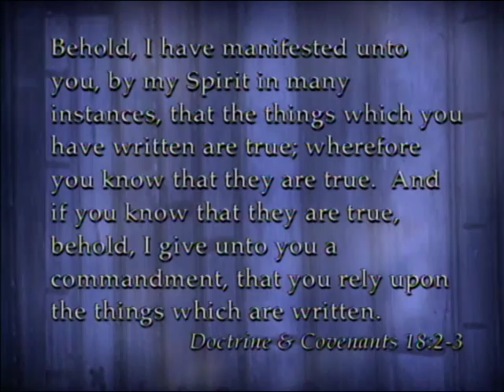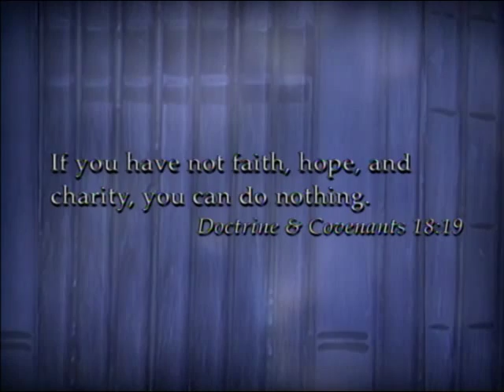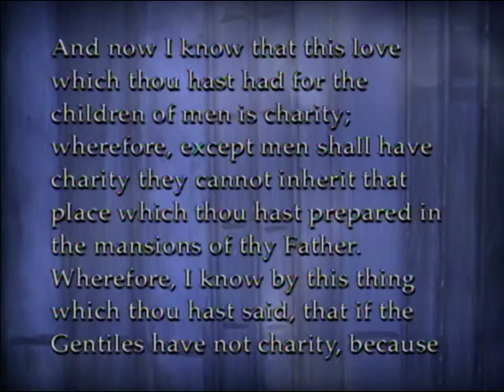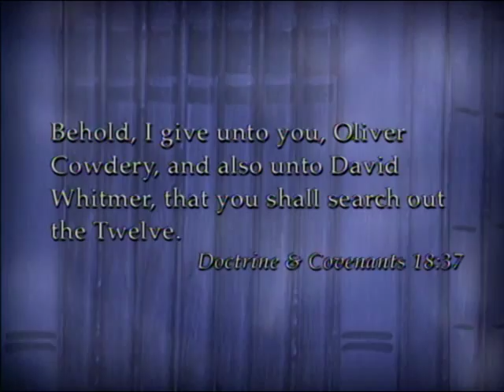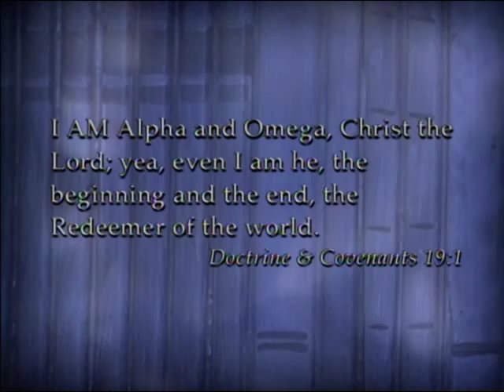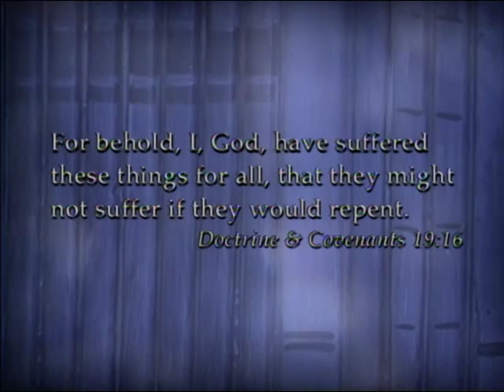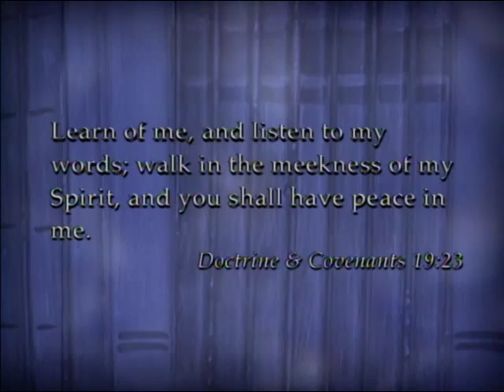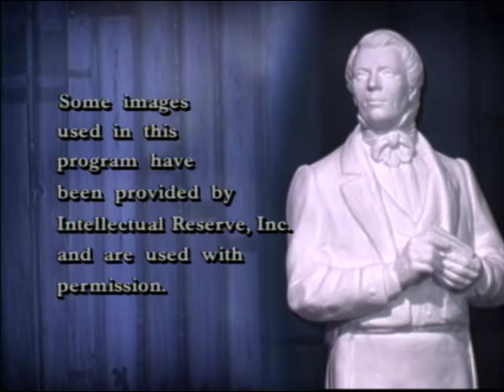The Worth of Souls D&C 18 & 19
The Worth of Souls
Originally aired: 3/16/2004
D&C 18-19

Presenters: Guy Dorius, Steven Harper, Matthew Richardson, John Livingstone